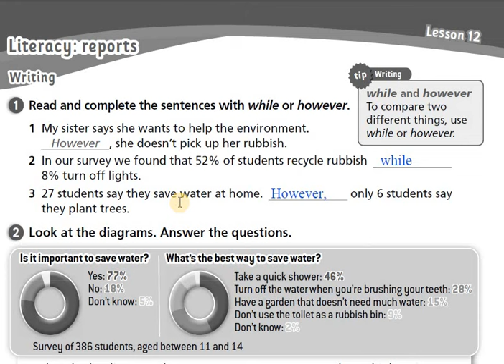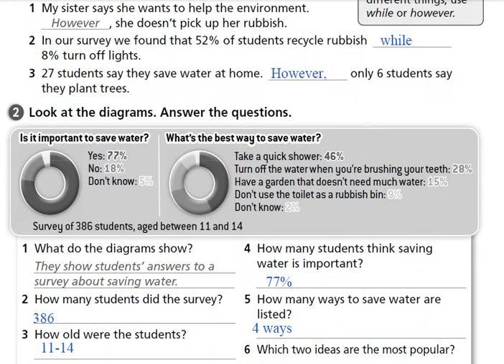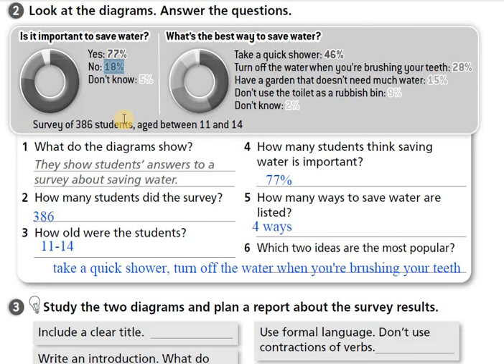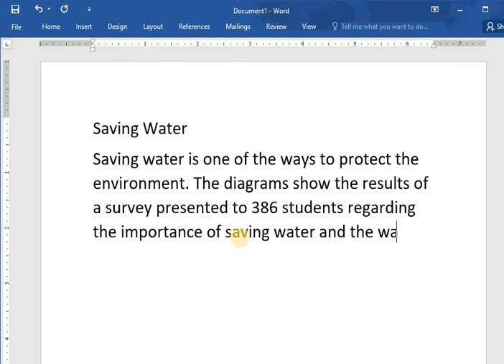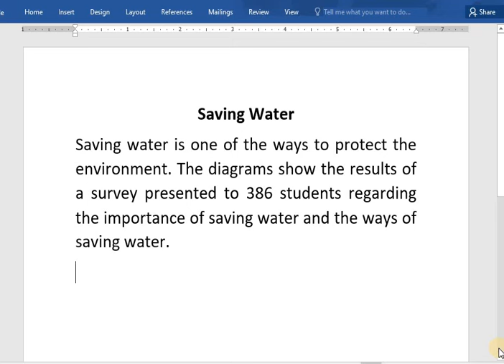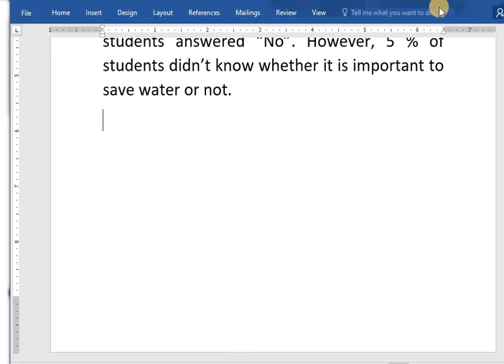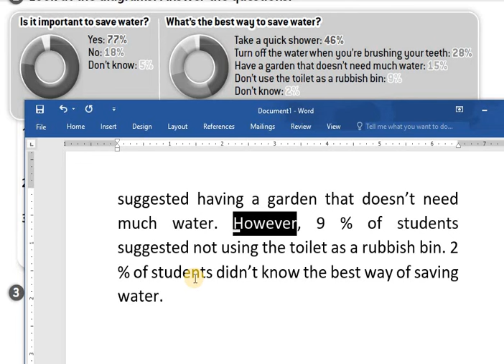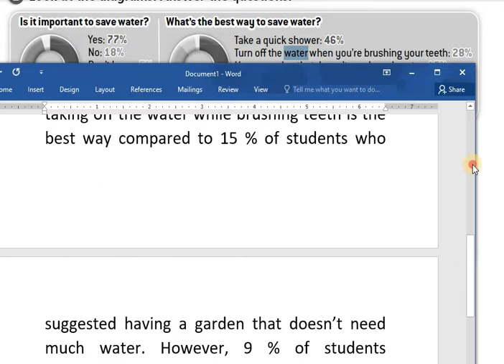صفحة 50 انجليزي تيم صف سابع كتاب التمارين درس 12 وحدة 4 منهاج جديد